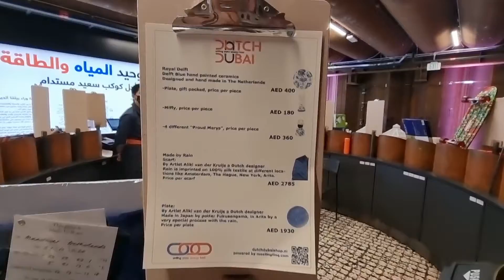Netherland Pavilion @Expo 2020 dubai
A smart structure brimming with sustainable solutions, the Netherlands Pavilion will produce water, energy and food through innovations including a cone-shaped vertical farm.